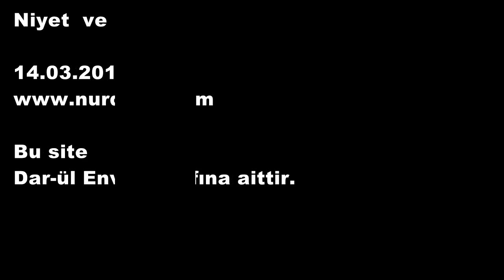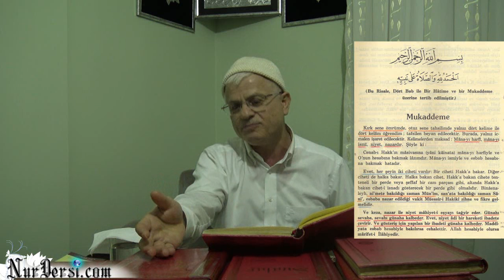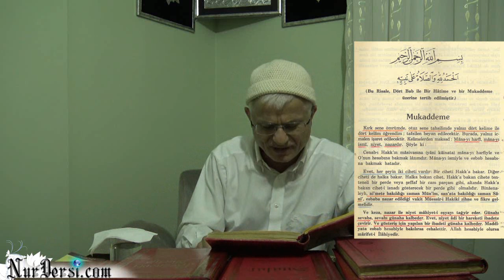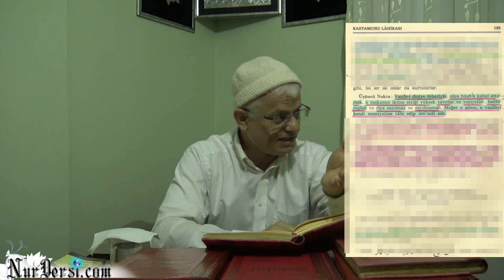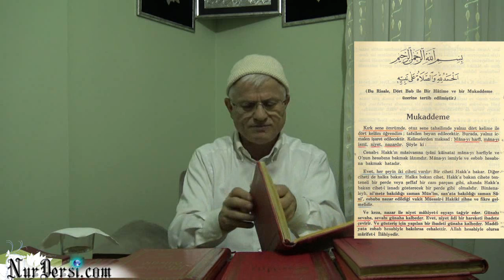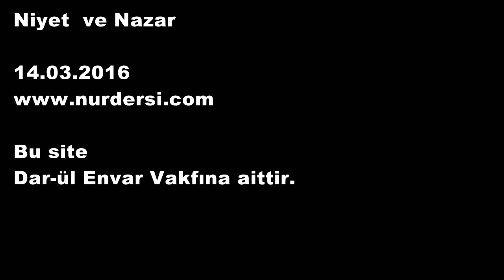niyet ve nazar